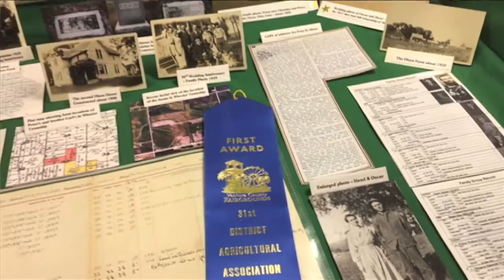Ventura County Fair 2016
The 2016 Ventura County Fair gets underway at Seaside Park in Ventura.